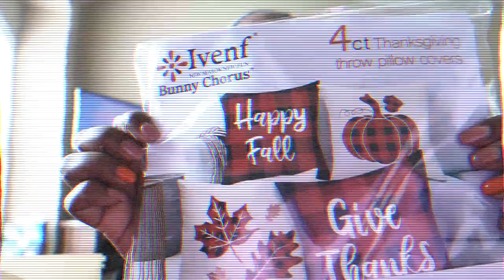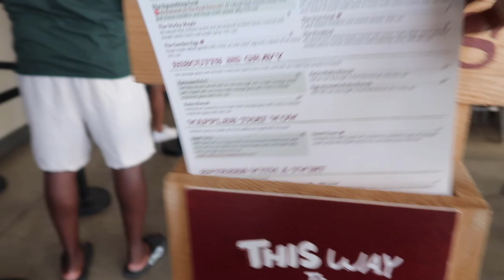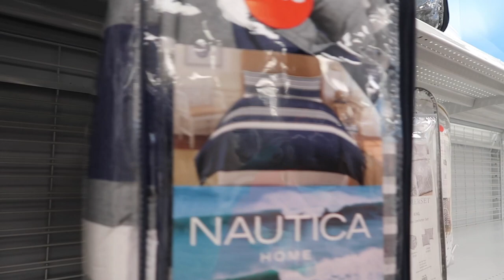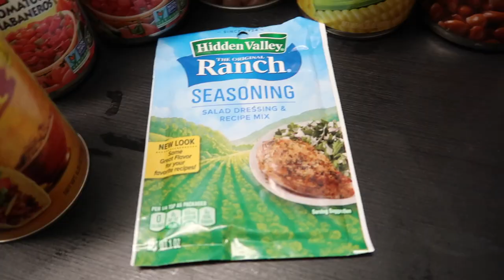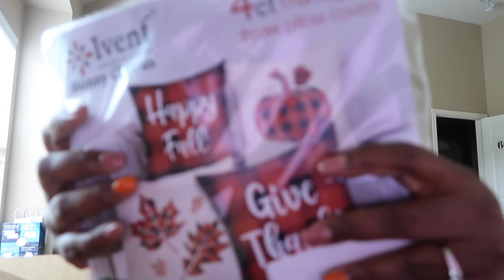Crockpot Lemon Pepper Butter Chicken | I Got Ditched | RWTR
Autumn Throw Pillows
Autumn Throw Pillows
Autumn Garland
Candle Holders
Maple Leaf Garland
Lighted Maple Tree
Autumn Decals
Autumn Door Hangers
Amazon Gift Card